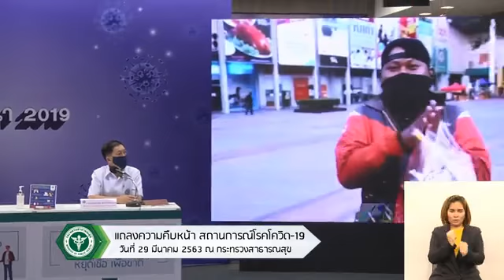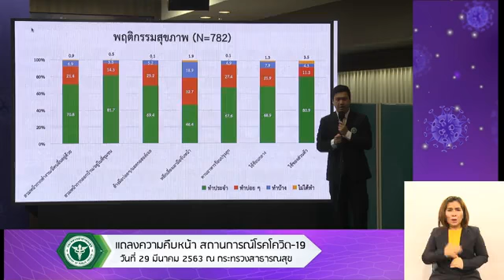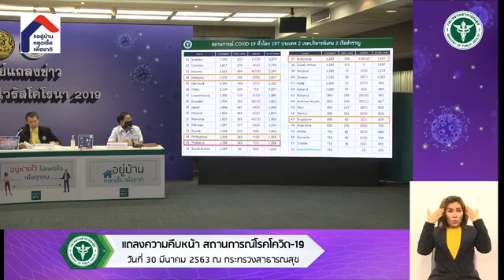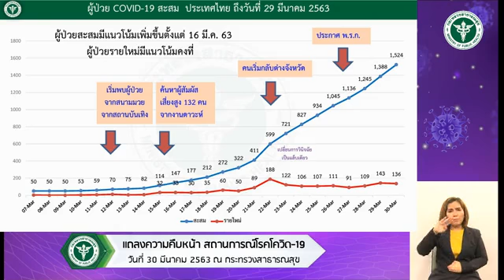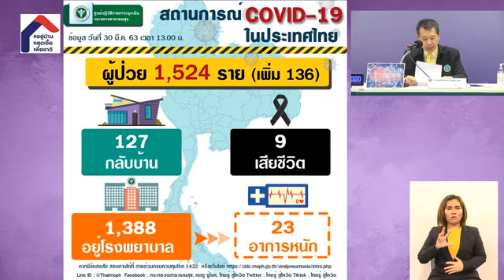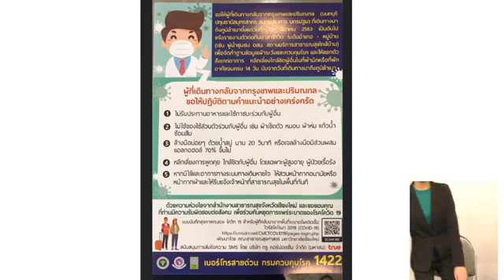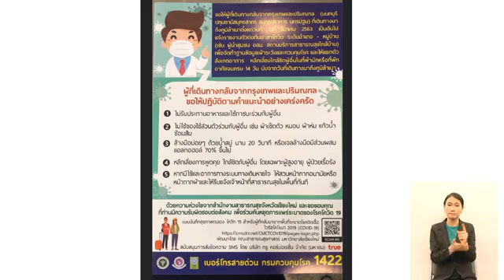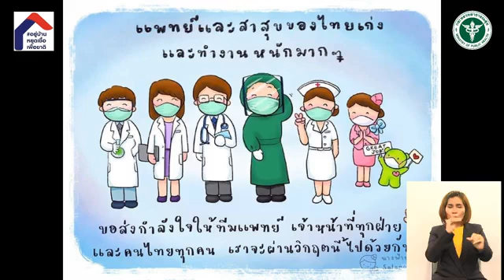สธ.แถลงโควิด-19 ดับอีก 2 ราย โคม่า 23 ราย